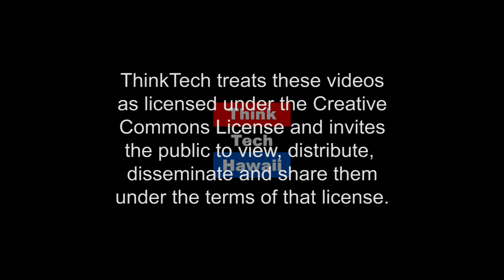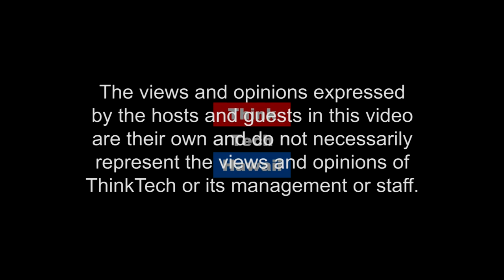Negotiating As If Your Life Depended On It (Out Of The Comfort Zone)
Getting People To See Things Your Way – Just By Talking To Them.

This week RB and Chris Voss discusses the tactics that FBI hostage negotiators use in life-or-death situations are just as effective when talking to your boss, your neighbor, or your spouse.  The host for this episode is RB Kelly.  The guest for this episode is Chris Voss.